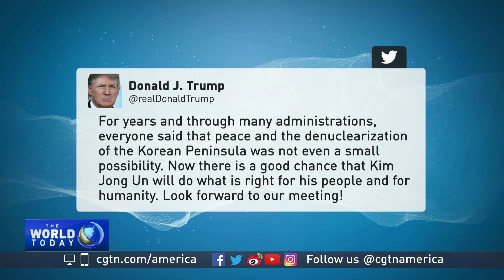Trump looks forward to meeting DPRK's Kim after China talks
From Washington, D.C. to the Republic of Korea, questions abound: what does the high-level meeting between China and the DPRK mean?